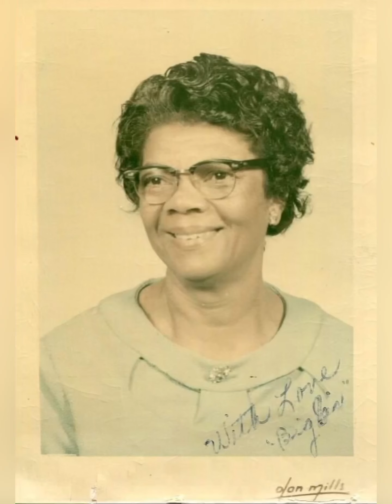Praying Grandmother Slide